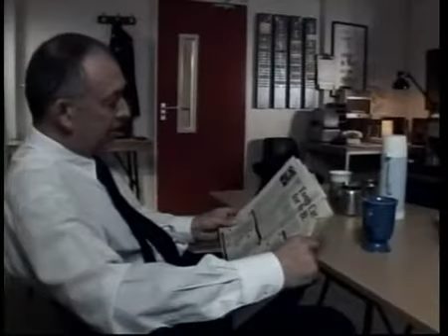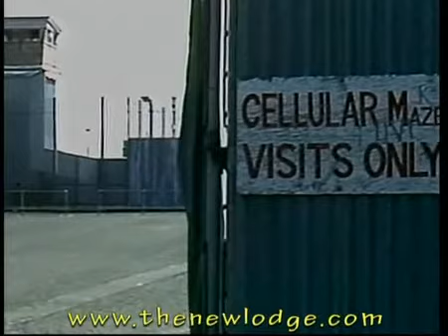The Maze Prison Escape Breakout 4-6.mp4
the Maze Prison escape (known to Irish republicans as the Great Escape) took place on 25 September 1983 in County Antrim, Northern Ireland. HM Prison Maze (previously known as Long Kesh) was a maximum security prison considered to be one of the most escape-proof prisons in Europe, and held prisoners convicted of taking part in armed paramilitary campaigns during the Troubles. In the biggest prison escape in British history, 38 Provisional Irish Republican Army (IRA) prisoners, who had been convicted of offences including murder and causing explosions, escaped from H-Block 7 (H7) of the prison. One prison officer died of a heart attack as a result of the escape and twenty others were injured, including two who were shot with guns that had been smuggled into the prison. The escape was a propaganda coup for the IRA, and a British government minister faced calls to resign. The official inquiry into the escape placed most of the blame onto prison staff, who in turn blamed the escape on political interference in the running of the prison.